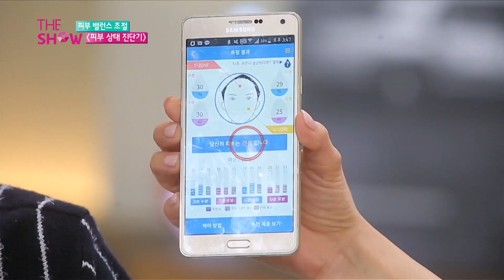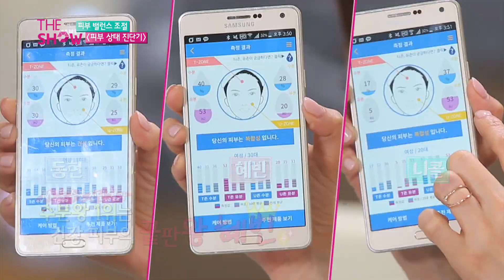[더쇼] ep.02 2부 "우리나라 여성 90% 이상이 착각하는 자신의 피부 타입" [The Show] ep.02 #2 "Learn Tip Skin Type"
우리나라 여성 90% 이상은 자신의 피부 타입을 착각하고 있다!
자신의 피부 타입을 정확하게 알고 신생아 피부 만드는 방법은 과연?